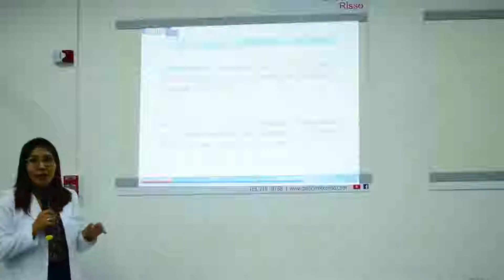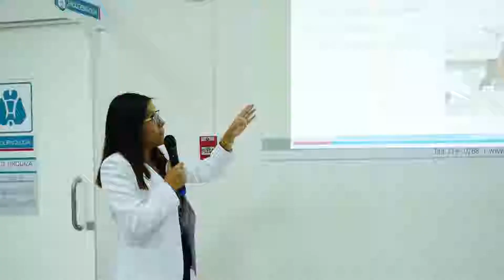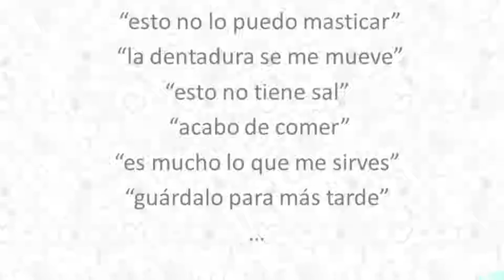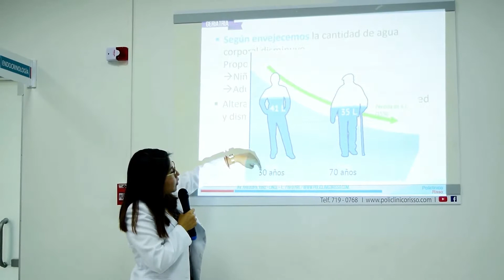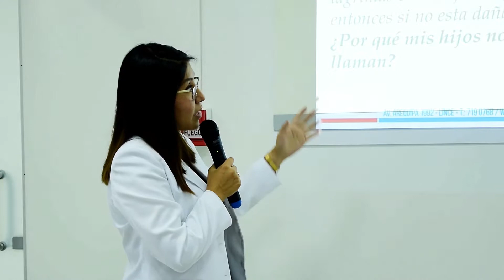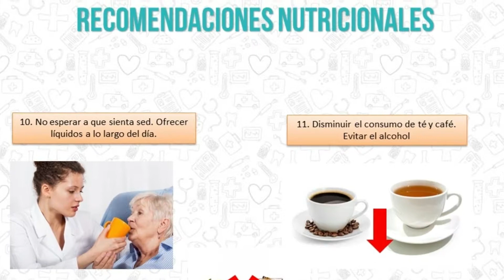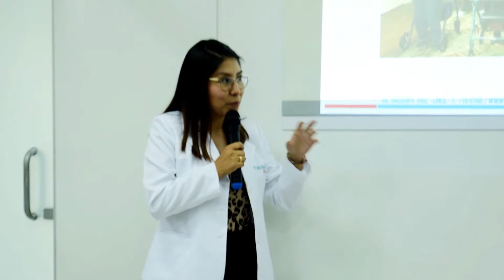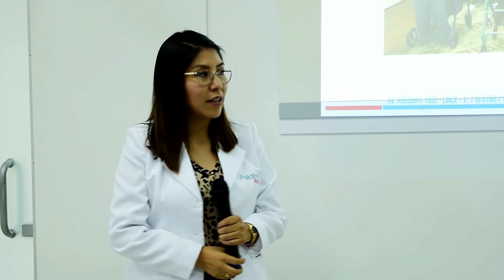Charla Mixta ¨La Falta de Apetito e Hidratación en el Adulto Mayor"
Queremos agradecer a todos nuestros pacientes por acudir a nuestra primera Charla Mixta Gratuita del Club del Adulto Mayor acerca de ¨La Falta de Apetito e Hidratación en el Adulto Mayor". A cargo de nuestra Dr. Larissa Tolentino del servicio de geriatría y nuestra Lic. la